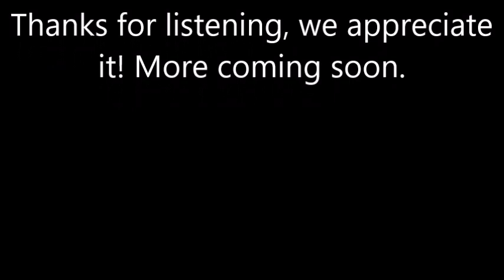KL Radio ITM - DJ Blasto - Discosauro - December 2022 Episode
Listen to the brilliant Discosauro with Blasto, only the best ad-free 24/7 multi-genre online dance music radio station.

DJ Blasto links